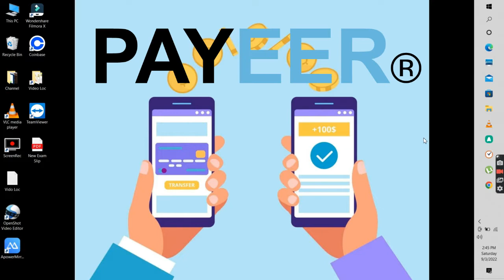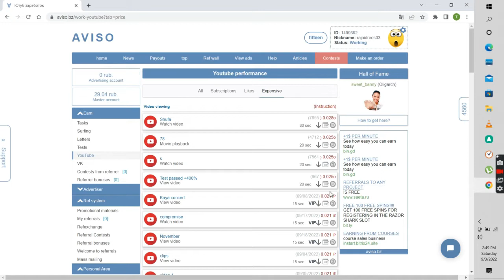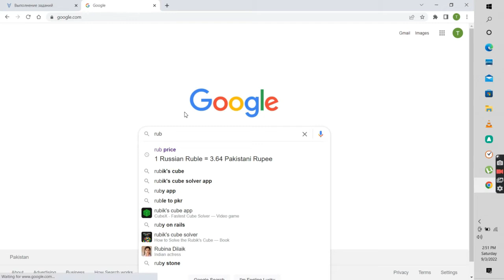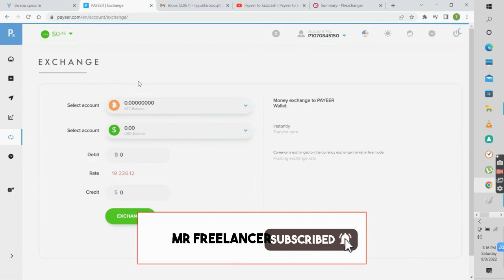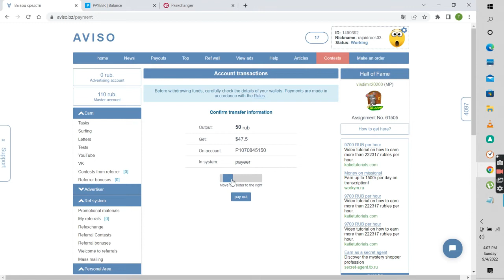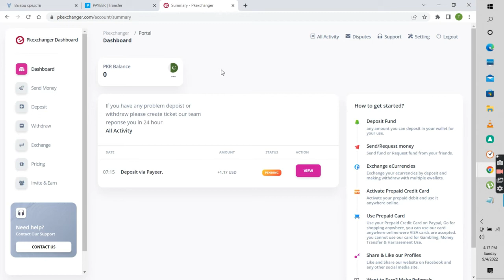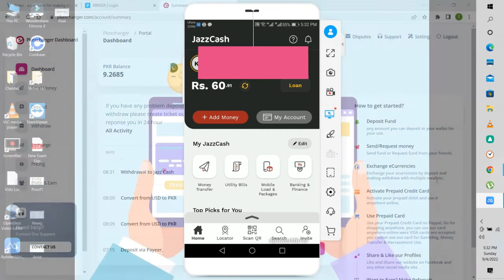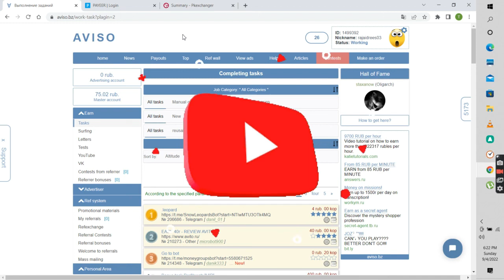Payeer To Jazzcash Easypaisa Live Withdraw Cryptocurrency 2022 | Best Crypto Earning Withdraw Site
New Crypto Earn Website And Payeer to Jazzcash | Payeer to Easypaisa | Payeer to Jazzcash Live withdraw PROOF.

Some Important Link:

Givvy Higher Lower App How To Earn Online Money For Students Online 2022 | Givvy Higher Lower Trick

How To Earn Money Online With Ysense in Pakistan 2022 | Ysense How To Earn And Withdraw Real Or Fake